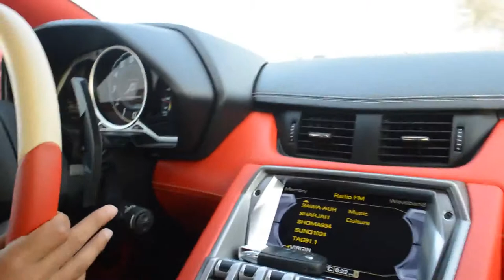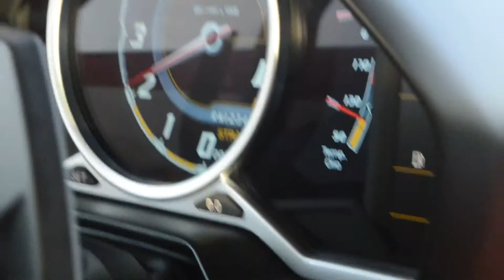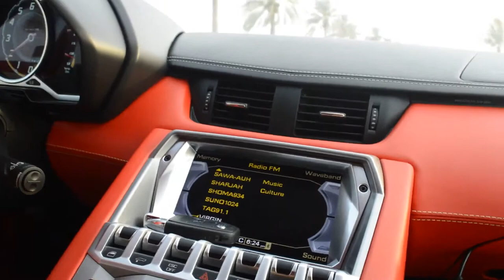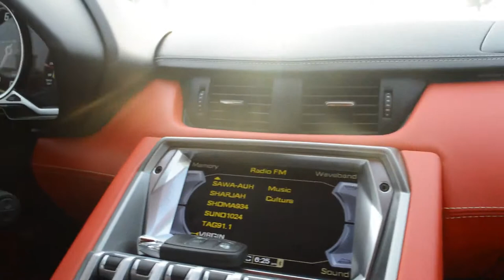Driving in the Lamborghini Aventador Part 2